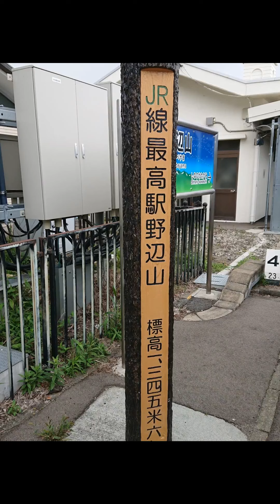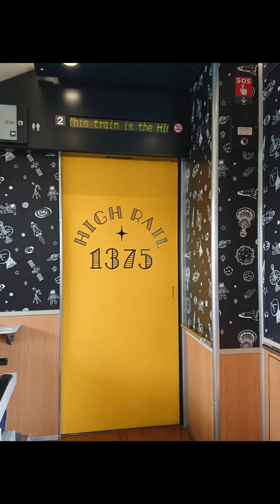ハイレール1375車内撮影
小淵沢駅から小諸駅に乗り換え。

小淵沢駅から小諸駅区間を走る
電車です。

ＨＩＧＨ ＲＡＩＬ 1375は、小海線の特徴である標高の高さを表す「ＨＩＧＨ」と、線路の「ＲＡＩＬ」、そして野辺山駅から清里駅にかかるJR線標高最高地点「1375m」を組み合わせて名付けました。 標高の高い小海線から見上げる、「天空」「星空」を楽しんでいただきたいとの想いを込めて命名した様です。

車内は、2両編成で
1号車は星や星座の本が置いてあります。
ちょっとした、図書館みたい。
2号車は客席エリアになっています。

又ゆっくり出かける時間がつくれたら、
動画で撮影してきます。